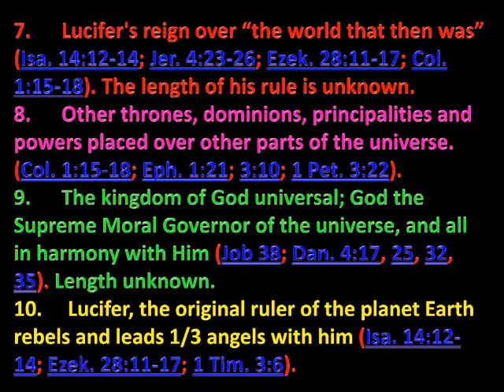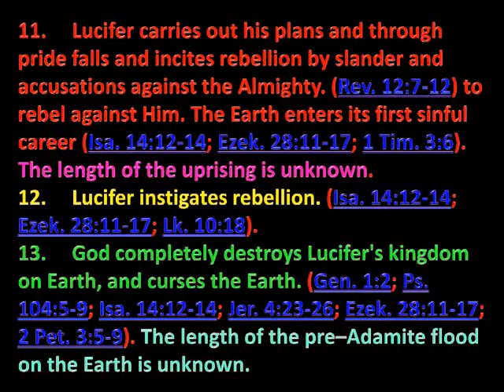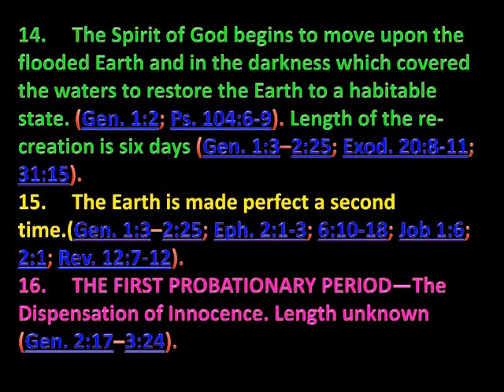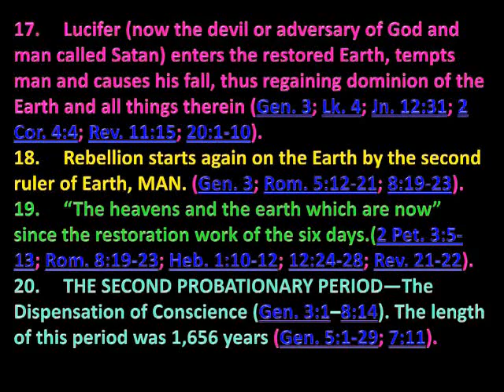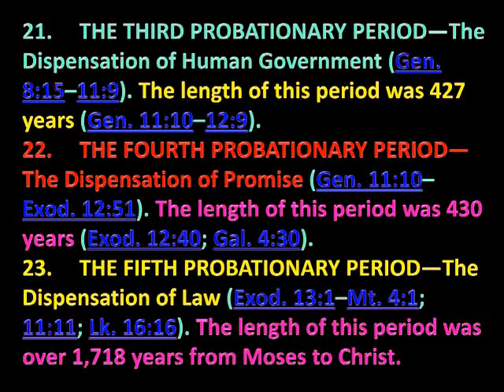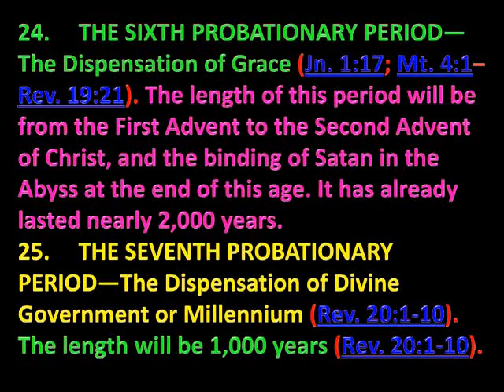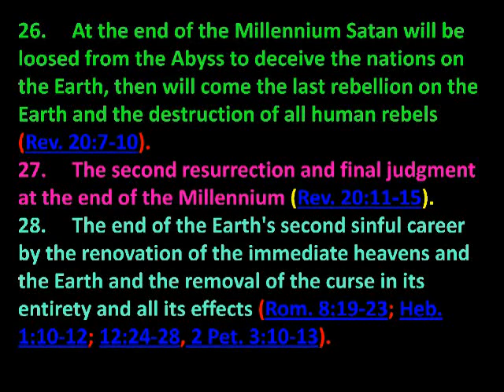Earth's First Sinful Career Part 2.avi